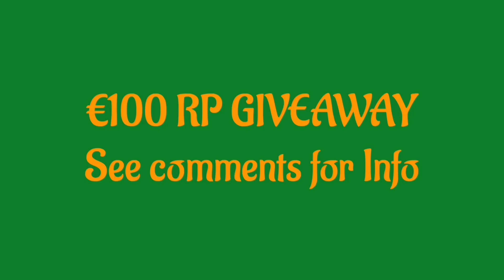Darius vs Riven